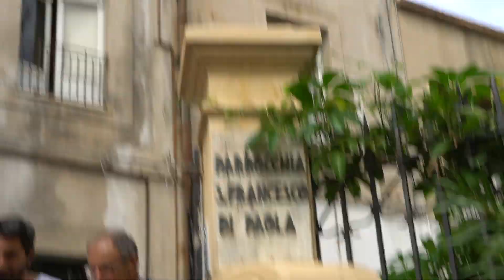Palermo: è guerra fra popoli